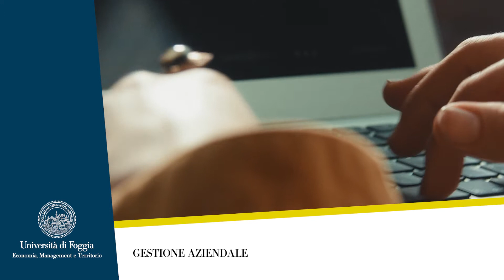DEMeT - Laurea triennale in Gestione aziendale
Presentazione a cura del coordinatore del CdS, Prof. Calabrese